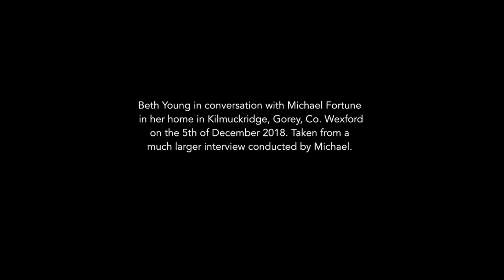The Story of Fr. Wheeler and the German Airmen in Wexford during WW2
Here is another brilliant piece of WW2 history from the Kilmuckridge/Blackwater area of Co. Wexford. The teller is 96 year old Beth Young (nee Ryan) who was born in Kilmuckridge in 1924. Beth lived in England for most of her life and I recorded this in her home in December 2018.

She first told me this story back in 2015 and it involves two young German airmen who were shot down near Ballinamona. The two lads, aged 18 and 19 years old, came ashore in a dingy and were met by some local men, which included Fr. Ed (Ned) Wheeler who was a local curate and also a famous Gaelic footballer for Wexford.

Ned brought the lads home and put them up in the curate’s house for the night which caused a great stir apparently. What’s amazing here is Beth remembers this and remembers seeing the lads being taken away into Enniscorthy and onto the Curragh. Have a listen.

Text: Michael Fortune/folklore.ie